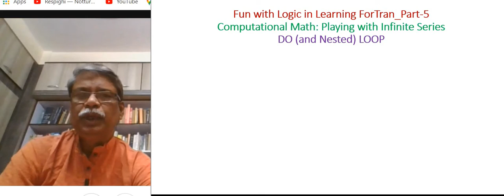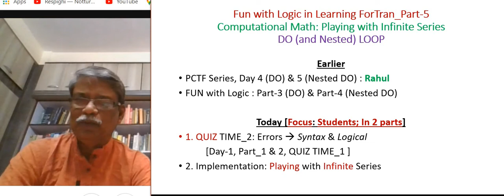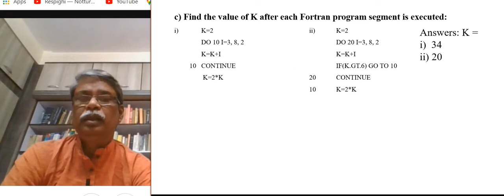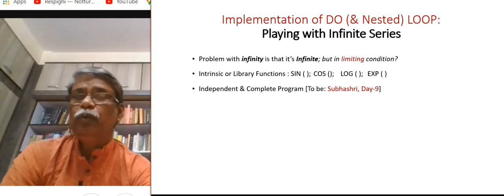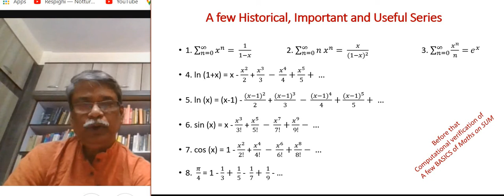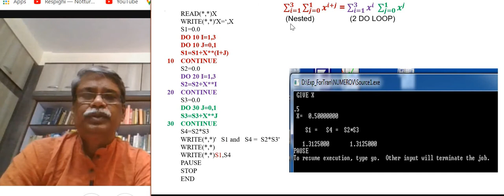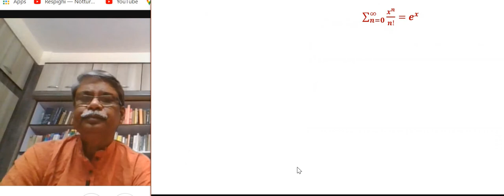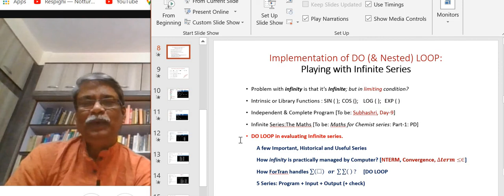Fun with Logic in Learning ForTran Part 5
DO (and Nested) LOOP: QUIZ Time_2 and Playing with Infinite Series SUM